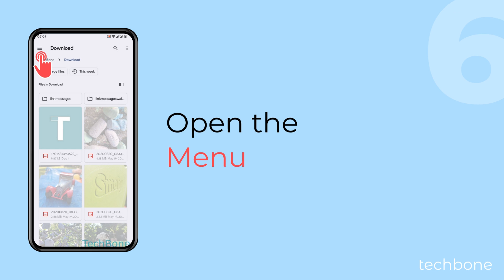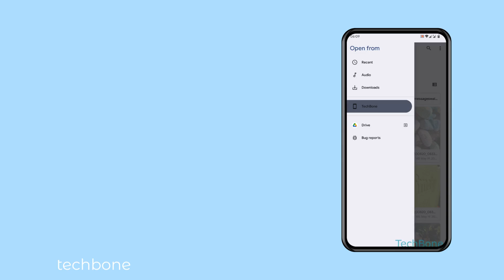How to Set a Custom Ringtone [Android 14]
In addition to the pre-installed tones, you can also add your own tones at any time, for example to set music (mp3) as a ringtone, as we show in this video.

0:00 Intro
0:05 Tap on Settings
0:15 Tap on Sound & vibration
0:25 Tap on Phone ringtone
0:35 Tap on My sounds
0:45 Tap on Add
0:55 Open the Menu
01:05 Select a Directory
01:15 Select an Audio file
01:25 Select the Added audio file and tap on Save